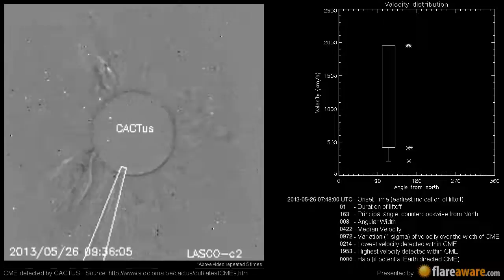A Non Earth directed CME at 2013-05-26 07:48:00 UTC